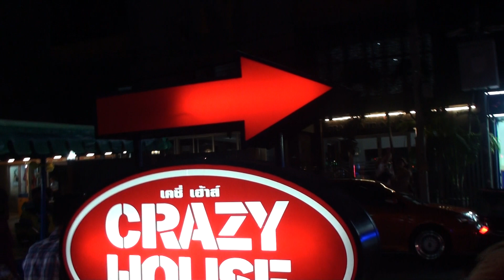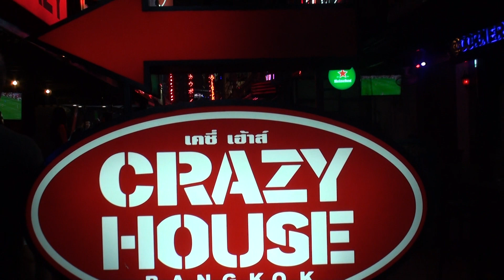ソイカーボーイ Soi Cowboy 牛仔街 ซอยคาวบอย 2024